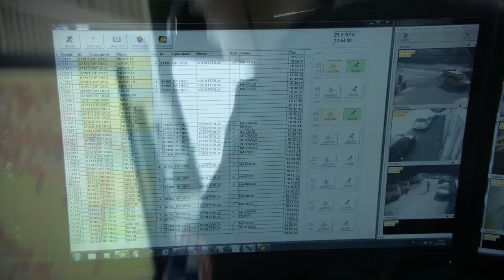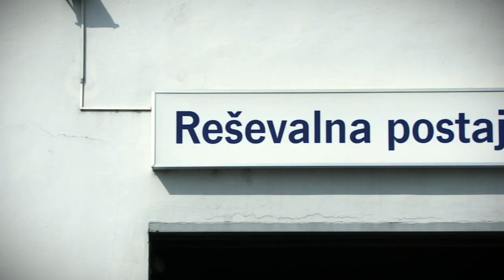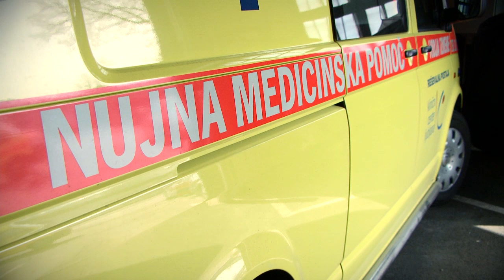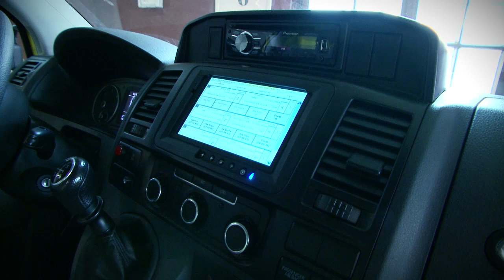Reportaža: Vozniki reševalnih vozil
Voznik reševalnega vozila je za mnoge privlačna služba, toda vsakodnevni stres, odgovornost in soočenja s tragedijami zahtevajo svoj davek. Pogledali smo v zakulisje dela ljubljanskih reševalcev.

Avtor: Gregor Pavšič
Kamera in montaža: Dean Gostimirovič